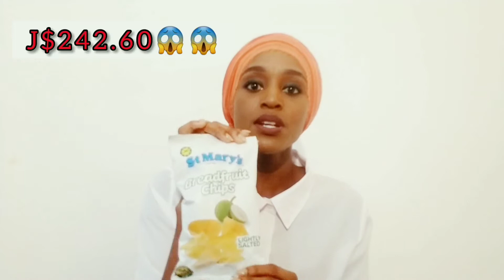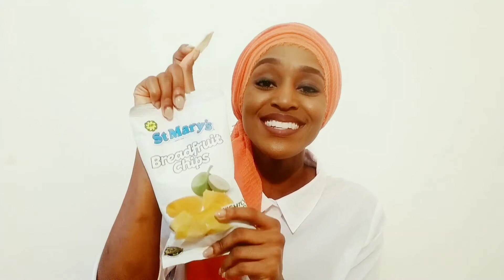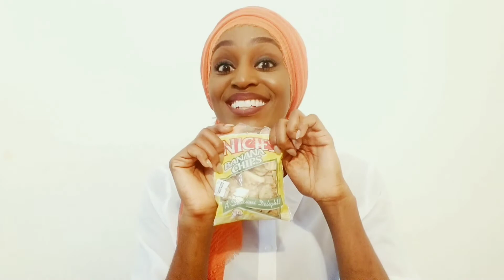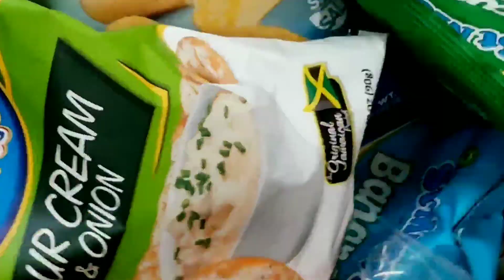Snack Haul | Products of Jamaica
This is a fun video featuring Jamaican brand snacks with prices, choices and favourites.